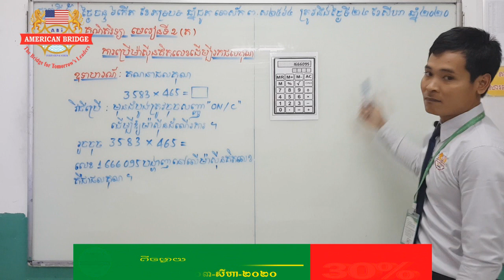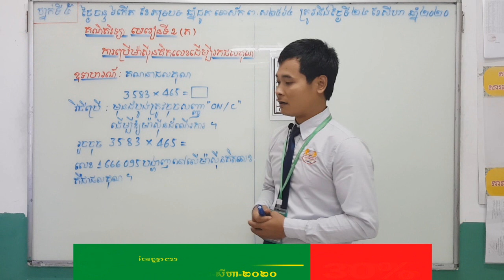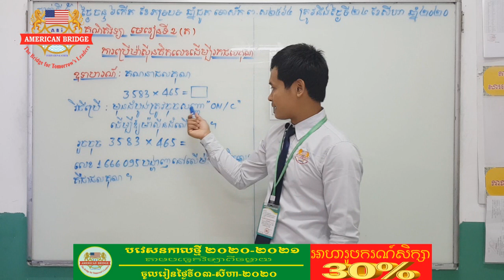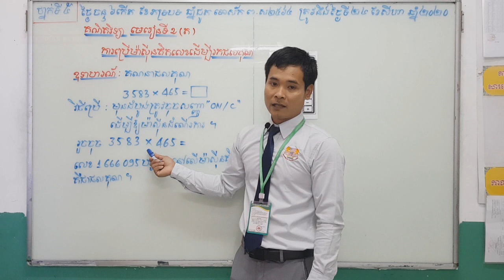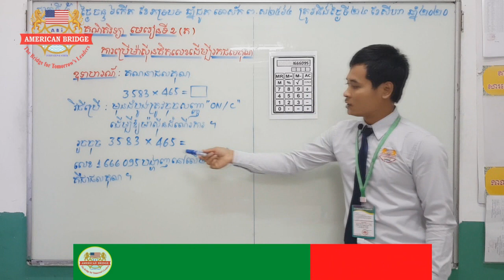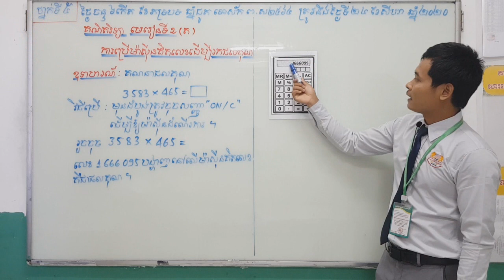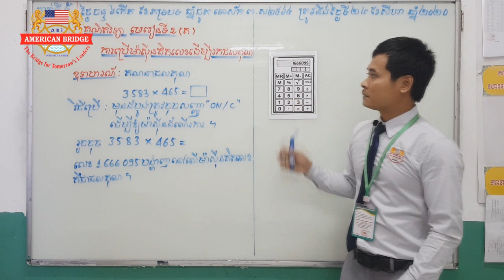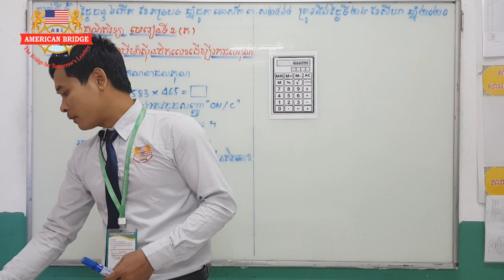ABI:ថ្នាក់ទី៥/មុខវិជ្ជា គណិតវិទ្យា/មេរៀនទី២៖ វិធីគុណ (ត)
ការប្រើម៉ាស៊ីនគិតលេខដើម្បីរកផលគុណ
ទំព័រទី៩